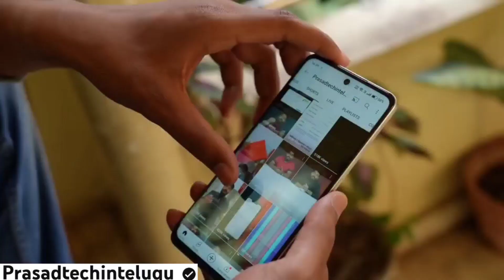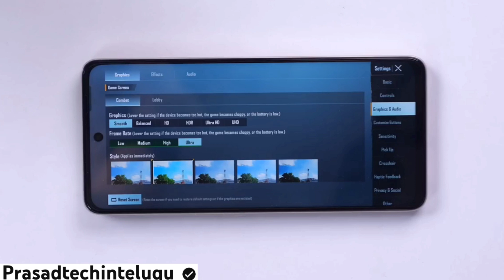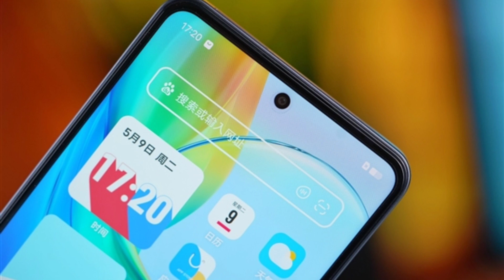OPPO A98 Price In Pakistan - OPPO A98 Review In Pakistan - OPPO A98 Unboxing in Pakistan